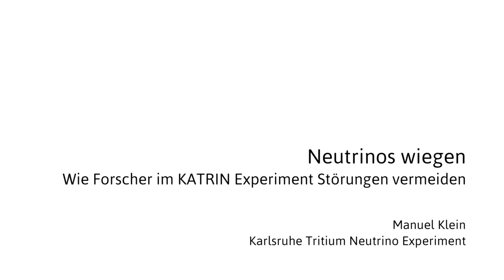Manuel Klein – Neutrinos wiegen mit KATRIN: Störungen vermeiden (3/4)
Neutrinos sind die leichtesten massebehafteten Teilchen im Universum. Sie sind so leicht, dass sie bisher noch niemand wiegen konnte. In den kommenden Jahren suchen deshalb Forscherinnen und Forscher mit dem KATRIN-Experiment am Karlsruher Institut für Technologie (KIT) nach der Neutrinomasse.

KATRIN ist weltweit einzigartig – natürlich ergeben sich da besondere Herausforderungen. Dazu gehören auch die sogenannten Ionen, um die es in meiner Doktorarbeit geht. Was dahintersteckt, erkläre ich in diesem Video an einem Modell...

... und in diesen Videos...